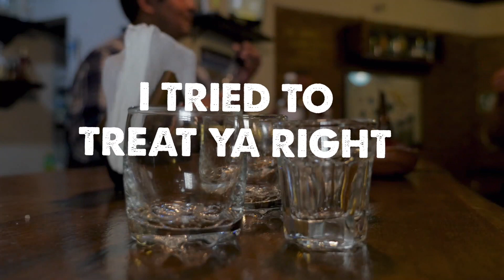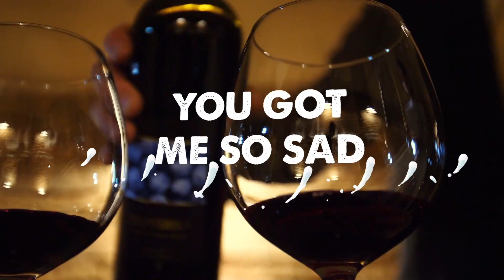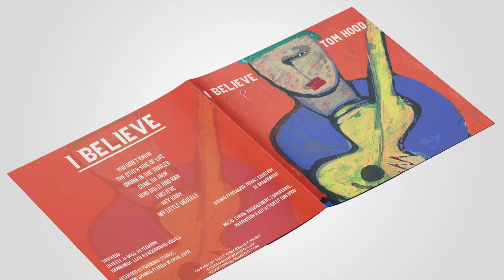Drunk in the Trailer